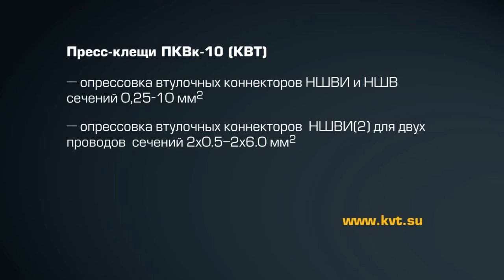Пресс-клещи КВТ ПКВк-6, КВТ ПКВк-16